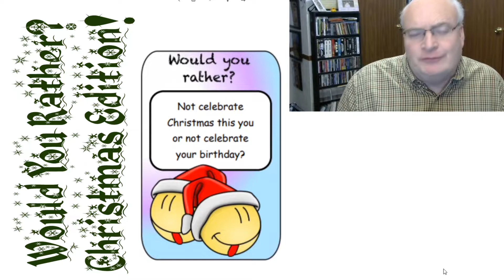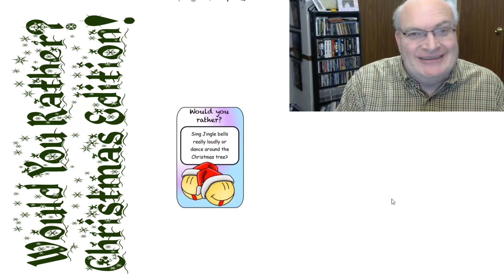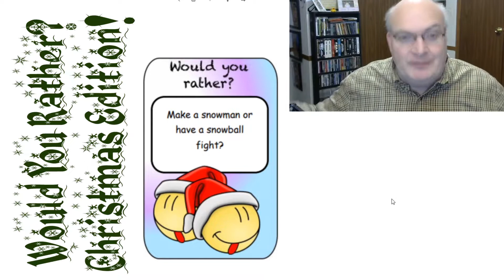Would You Rather: Christmas Edition! MERRY CHRISTMAS!!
Heya! Merry Christmas! Today, we're doing a holiday version of Would You Rather. I wish you and your family the happiest of holidays! Thank you so much for you support over the years!